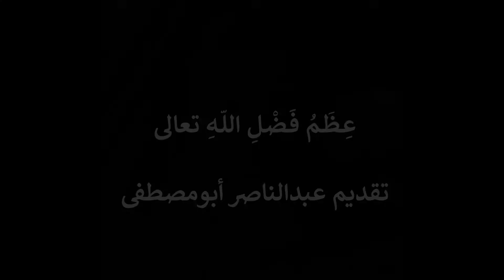عظم فضل الله - عبدالناصر أبومصطفى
عظيمُ فضلِ اللهِ تعالى، مِن خلالِ قولِهِ تعالى: {إِنَّ ٱللَّهَ لَا یَظۡلِمُ مِثۡقَالَ ذَرَّةࣲ، وَإِنْ تَكُ حَسَنَةࣰ یُضَـٰعِفۡهَا، وَیُؤۡتِ مِن لَّدُنۡهُ أَجۡرًا عَظِیمࣰا} (النِّساء:40)
مدة المقطع: دقيقتان